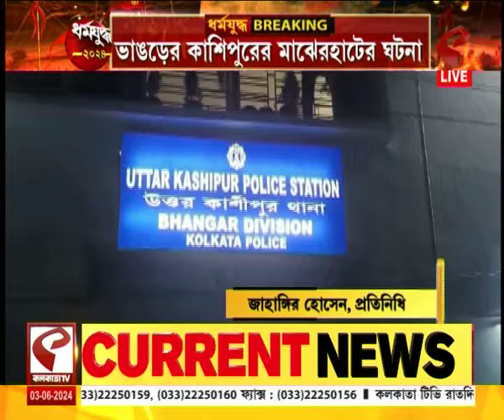ISF | TMC | ফের উত্তপ্ত ভাঙড়, আইএসএফ-তৃণমূল সংঘর্ষ তুঙ্গে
website link for this copy :
@Kolkata Tv